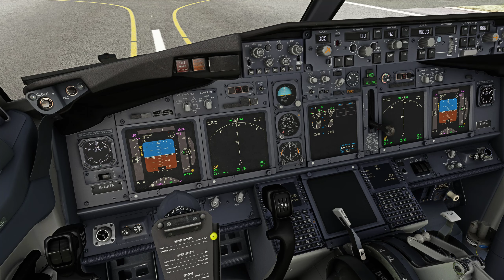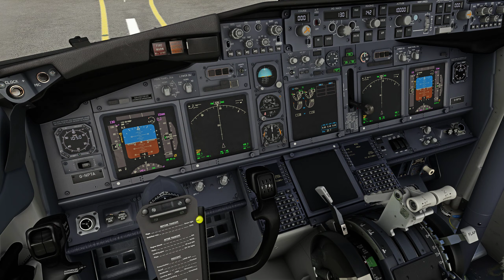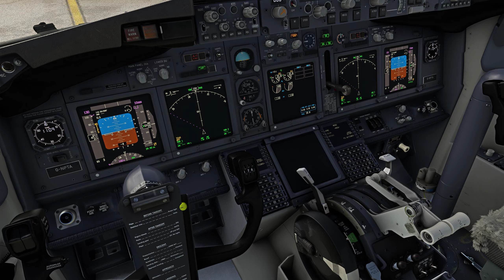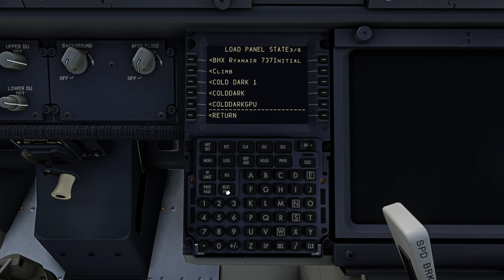MSFS - West Atlantic - Birmingham Airport - Short Flight